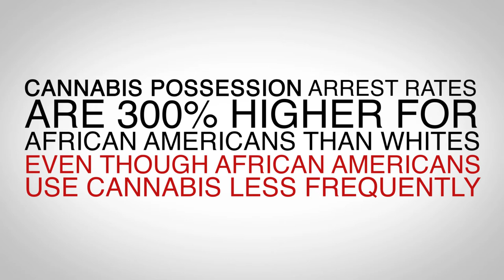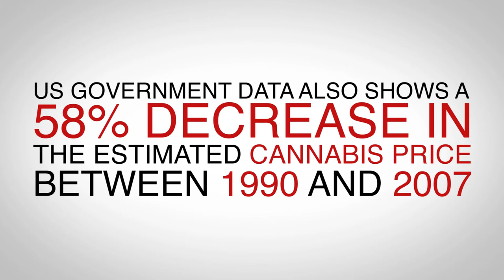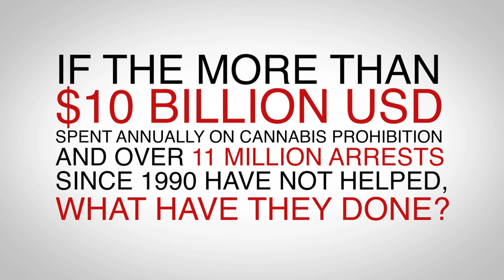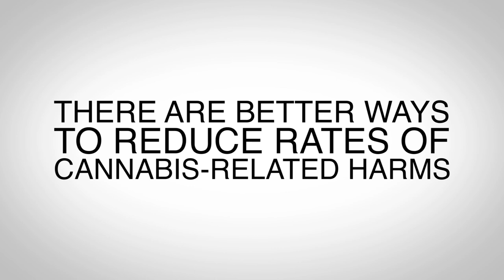ICSDP REPORT: US Government Data on Cannabis Prohibition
US Government data clearly demonstrates the failure of cannabis prohibition to achieve its stated objectives of reducing supply and demand. Evidence based reform is needed.